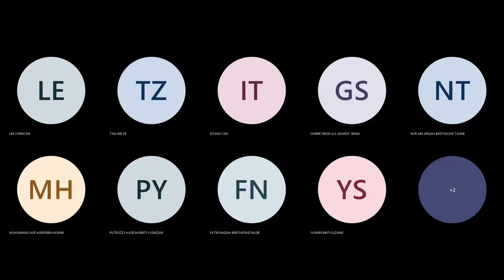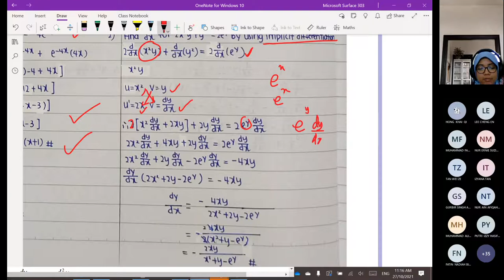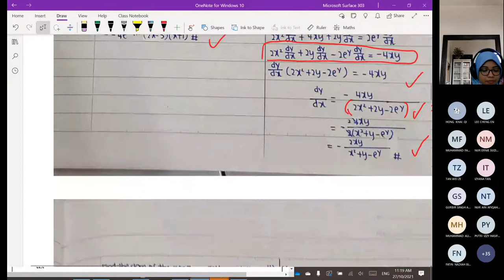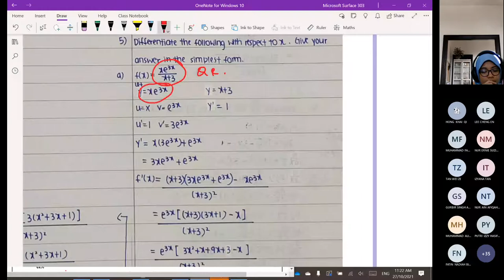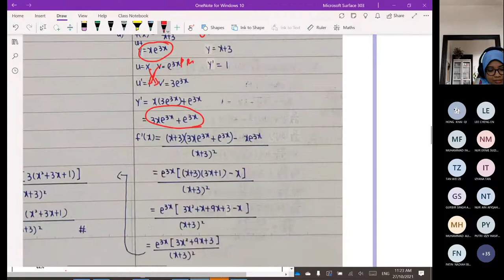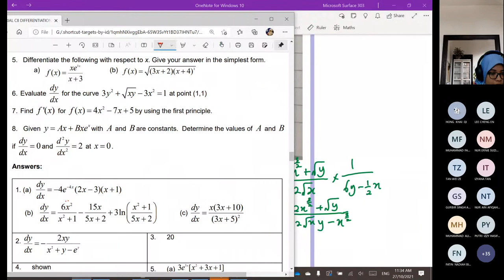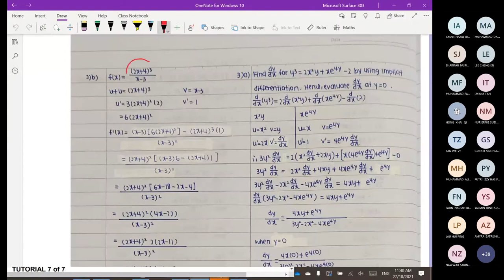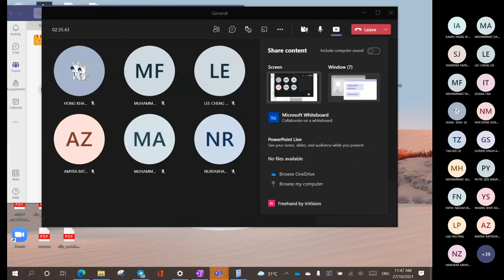CHAPTER 8 DIFFERENTIATION TUTORIAL 6 AND 7